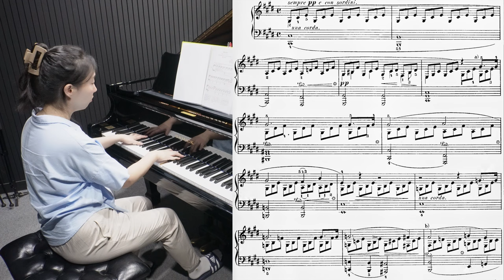피아노 연습 #206 요약 Ver. / 비창 소나타 3악장 & 월광 소나타 1악장 (2024.08.28)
Piano Sonata "Pathétique" No.8, Op.13 - 3rd Movement

0:00 비창 3악장 연습
5:11 월광 1악장 연습